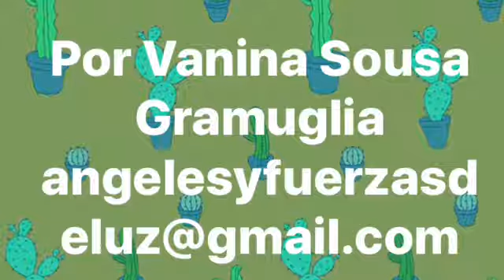Bendecir a tus hijos con palabras de poder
Oración de consagración a Dios del día de nuestros hijos.
Podes hacerlo con cualquier ser que ames y que quieras bendecir

Cuando un niño está en manos de Dios, está protegido.
Cuando a un niño le decimos que es valioso, que es importante, que es poderoso, que es honrado, desarrolla su autoestima.
Cuando a un niño le agradecemos por estar en este mundo, por elegirnos, por ser tan valiente, por la luz que trae a este planeta, le recordamos su propósito.
Cuando a un niño le recordamos que el espíritu de la vida lo ama, lo conectamos con la belleza de la vida y con la alegría de vivir.

Los niños necesitan de palabras de poder para confiar y ser la expresión de su máximo potencial espiritual.
Ellos cambiarán el mundo si nosotros los sabemos preparar para el camino!

Vanina Sousa Gramuglia